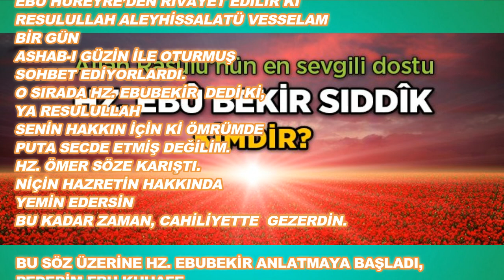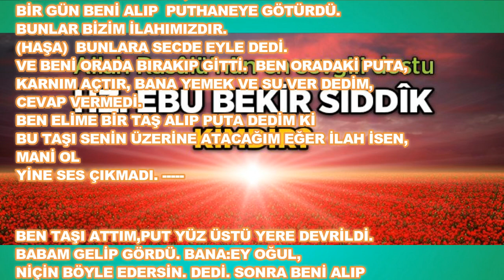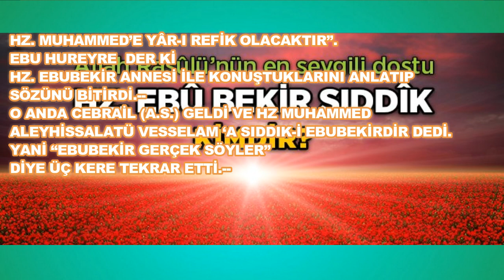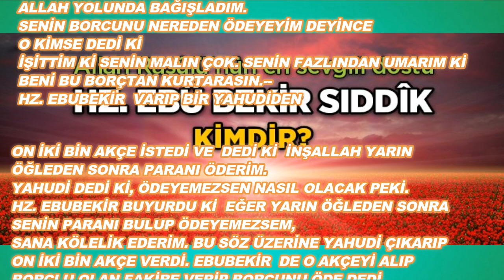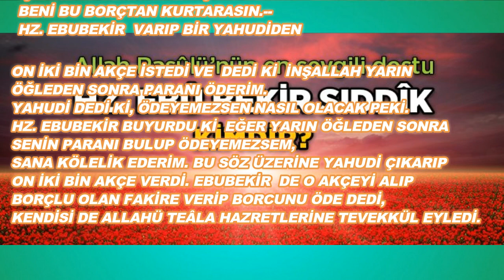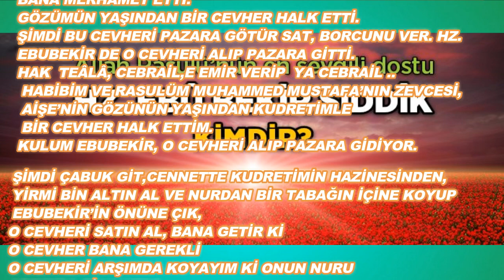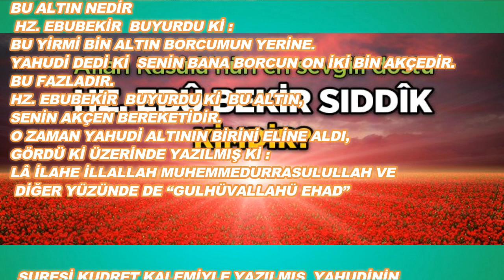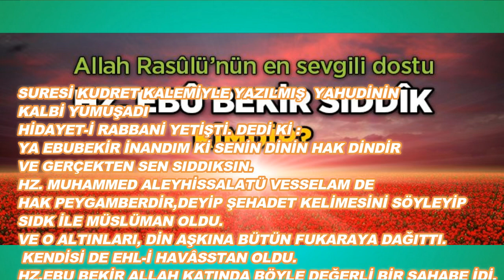HZ EBU BEKİR SADAKAT TİMSALİ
HZ EBU BEKİRİN İMANDAKİ VE CÖMERTLİKTEKİ ULAŞILAMAZ ÜSTÜNLÜĞÜ